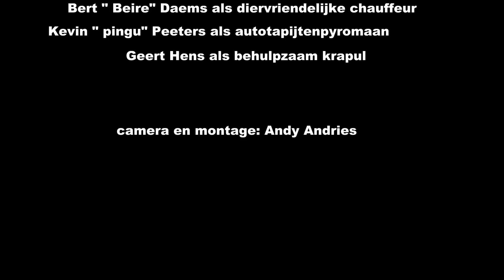Madré malchance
Daar mut ne mens dan zo oud veu geworre zen, oem zoveul malchance op ene dag te hebbe.

Kevin Coomans: Madré malchance
Bert"Beire"Daems: Diervriendelijke chauffeur
Kevin"Pingu"Peeters: Autotapijtenpyromaan
Geert Hens:Behulpzaam krapul
Muziek:Will Glahé en instrumentaal als de zon schijnt van André Van Duin
Camera en montage: Andy Andries